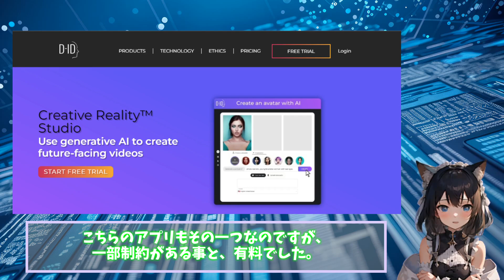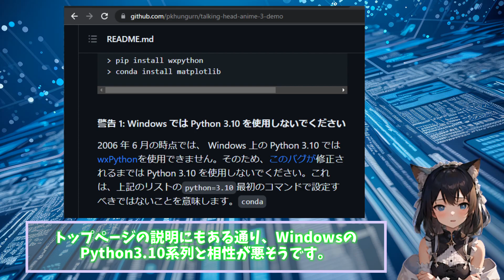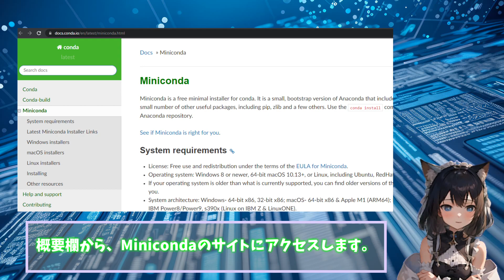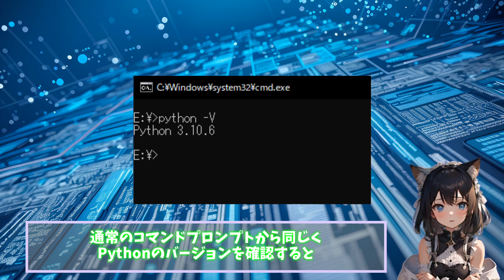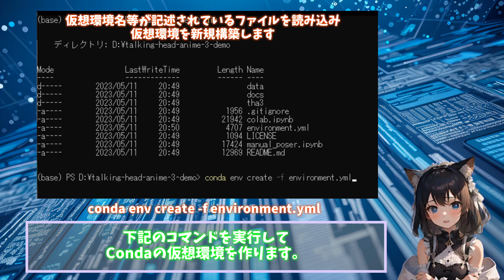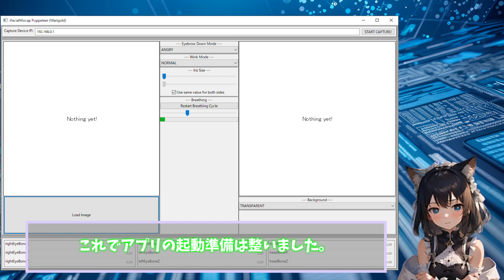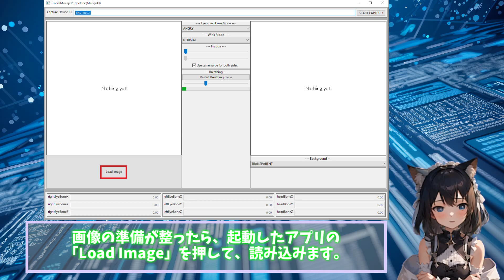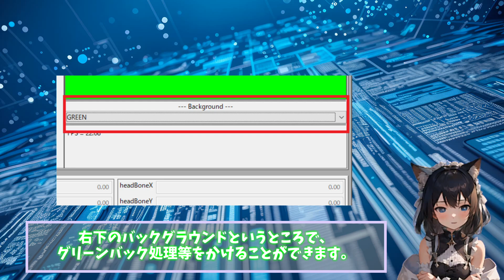【Stable Diffusion】生成した1枚絵を超なめらかに動かす環境を作成①【talking-head-anime-3】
AIによる画像生成ツールStable Diffusionが大人気！
しかし、単に生成ボタンを押すだけでは、その魅力を十分に引き出せないことがあります。
この講座では、Stable Diffusionを使ったAIアートの新しい可能性を探ります。
他の人が紹介していない便利な使い方や加工テクニックについても解説していきます。
これまでにないくらいに高品質なアート表現を追求したい方、必見です。

～Diffusionらぼ休憩室～
Stable Diffusion本体の解説では無いのですが、生成した絵を動かしたい、
というニーズは多くあると思います。
今回はその一つの方法について解説します。
※最適解？では無いとは思っていまｓ

0:00 intro
1:07 1枚絵を動かすアプリの種類について
2:27 talking-head-anime-3--demo紹介
3:13 Anaconda環境についての説明
4:05 環境構築手順解説
5:37 venvとCondaの仮想環境の違いについて
7:57 StableDiffusionを利用した背景透過手順

※RTX20xx系では高負荷&発熱が凄そうです
　必ずパフォーマンスモニタ等でチェックを行いながら
　テストしてください

※くれぐれもインストール作業は慎重に行ってください

画像編集オンラインツール「bannerkoubou」
※背景透明の機能が便利です

関連リンク
Live2D

※予め用意したテキストを読み込む機能有。月額課金。

Puppet3(こちらも1枚絵(正確には4枚必要)を動かせるツール)

【2023年5月15日】Stable Diffusion情報
Automatic1111のバージョンが1.2.0に上がっています。
新しい環境に興味のある方は別フォルダに構築してみましょう。
下記は気になった点です。

・日本語ローカライゼーション環境にバグ？が発生しているかも
User interfaceのLocalizationにはNoneを選択し、
BillingualLocalizationにてja_JPを選択して仮運用してください。
・UI起動時にモデルの読み込みを行わなくなり、高速化しました。
・相変わらずUpScaler読み込み周りに若干バグが残っているようです。
・生成画像のファイル名にノイズ量に関する情報を付与出来る機能が追加
※ファイル名には下記を使っています。割と便利。
[sampler]-steps([steps])-Clip_skip([clip_skip])-[width]x[height]-Denois([denoising])